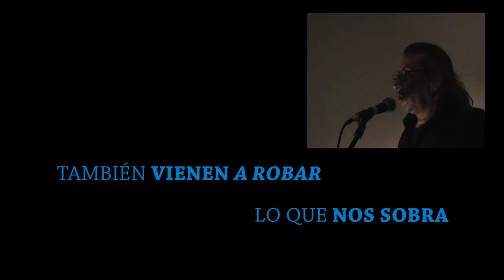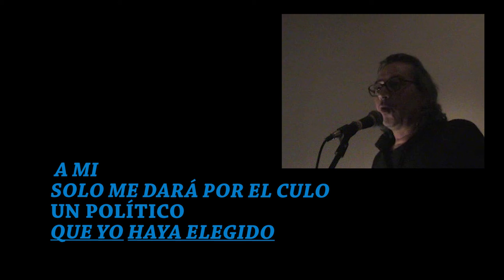UN SEGURO Hogar EUROPEO --- REEDICIONES 2001 2006,DOCUMENTOS contra el MIEDO y el odio...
SERIE DOCUMENTAL
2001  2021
En este trailer cortes de capítulos que datan del 2001 al 2'006
 (Mini dv , con calidad desigual y magra)
DOCUMENTALIDADES
UNA SERIE DOCUMENTAL sobre inmigrantes hecha por un inmigrante.